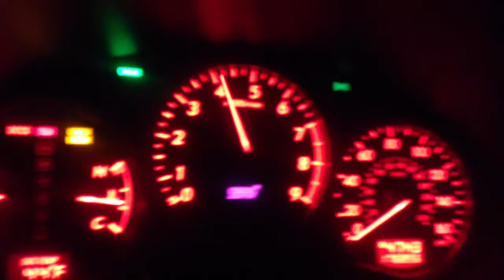Stock 06 Subaru WRX STI 0-60 4.6 seconds with 176,000 miles!!